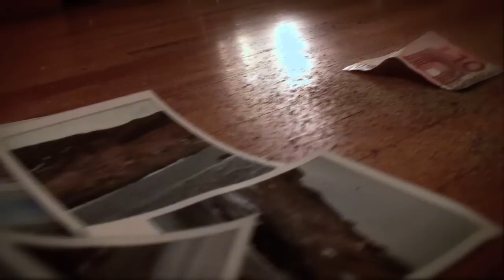Noir linceul- MIKHAÏL W. RAMSEIER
Noir Linceul
MIKHAÏL W. RAMSEIER
Édition Coups de tête